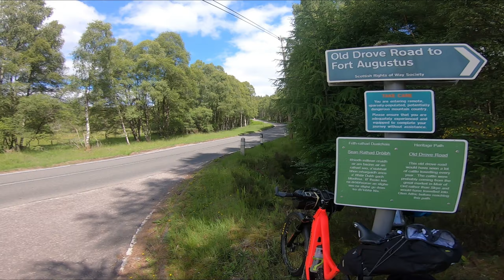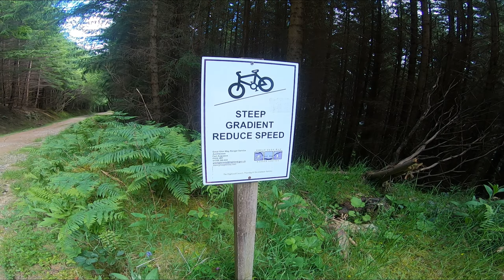Part 4 Epic Scottish Bikepacking Adventure Morvich to Drumnadrochit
Part 4 of thgis bikepacking adventure, this video showcases days 3 & 4 Morvich to Fort Augustus and Fort Augustus to Drumnadrochit. These days were added onto our Affric Kintail Way route to make it a full circular back to Drumnadrochit.